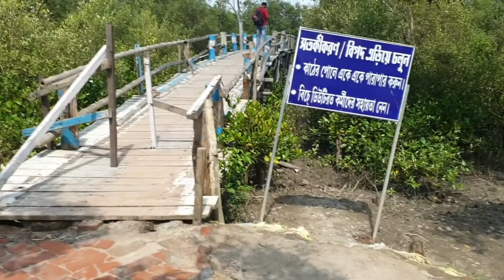Kolkata To Bakkhali Bike Trip II Kolkata To Bakkhali Bike Tour II Kolkata To Bakkhali Bike Trip2022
Hi
Bondhura Aj Ai video Ta Amra Bakkhali Explore Korbo Asa Korchi Video Ta Tomra Khub  Enjoy Korba.
YOUR QUORIES.
BIKER NILADRI
laal pipre
abhinav vlog
suraj on bike
dream walk
travel with mriganka
bong rider
the offbeat guy
somjit bhattacharaya
kolkata foody
nilpicture
suraj on bike
cholo lets travel
bongrider subhadeep
kolkata to bakkhali bike tour
kolkata to bakkhali bike trip
kolkata to bakkhali bike ride
kolkata to bakkhali bike
kolkata to bakkhali by bike 2022
bakkhali tour
bakkhali tour guide
bakkhali tour from kolkata
bakkhali trip
bakkhali travel
bakkhali sea beach
bakkhali tour plan 2022
moto vlog
bengali moto vlog
bakkhali bike trip
bakkhali moto vlog
bakkhali henry island
henry island bakkhali
orange beast